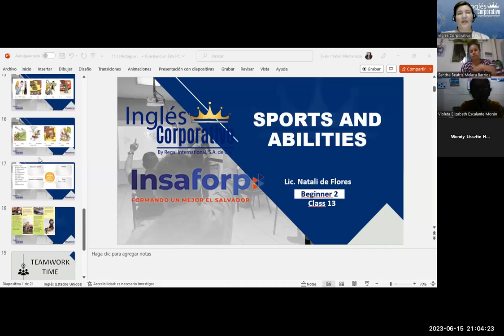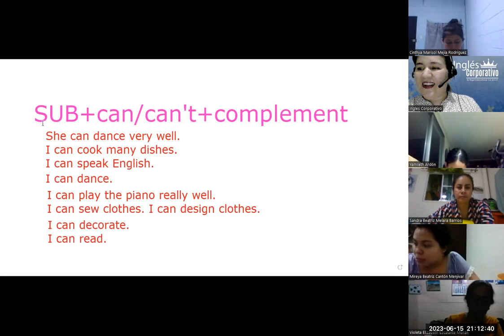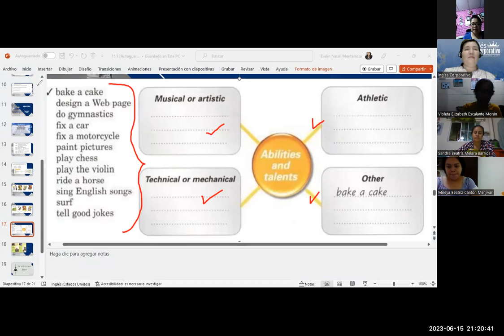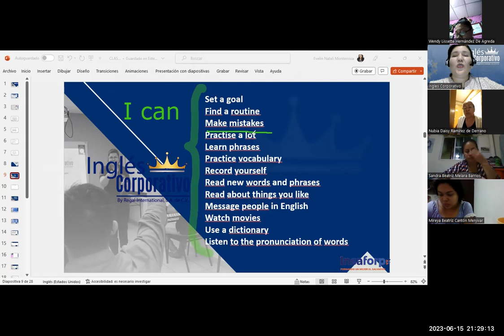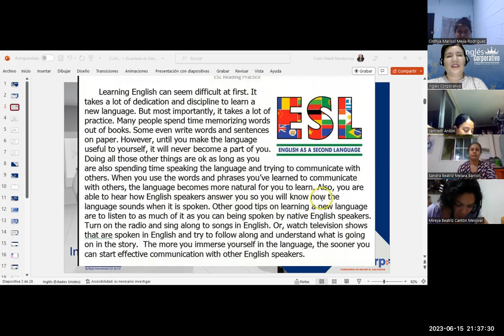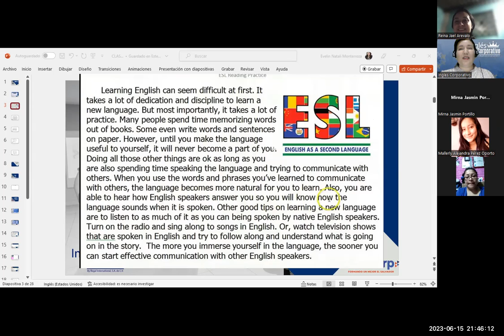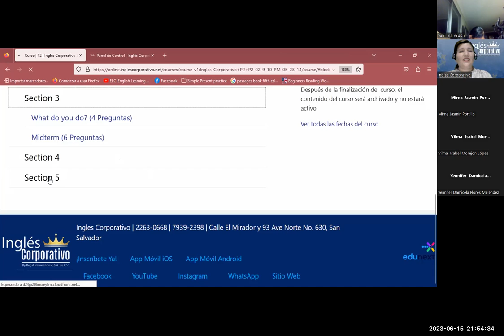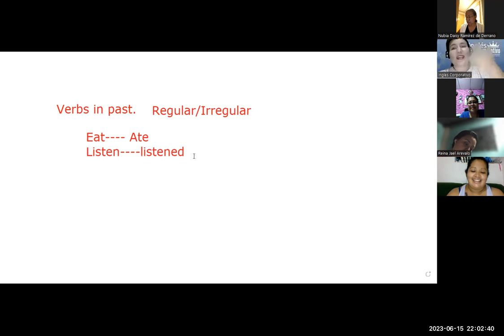SESIÓN 16-15/06/23-FI-REGAL-18-MONTERROZA-CAN-CAN'T REVIEW-FINAL CLASS